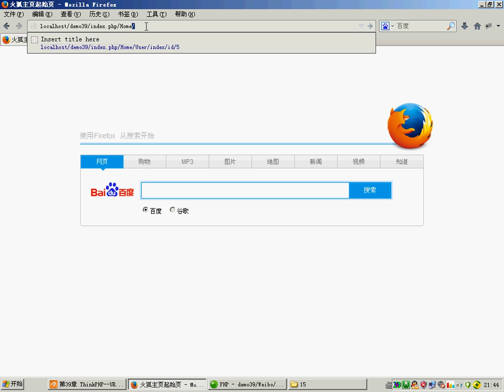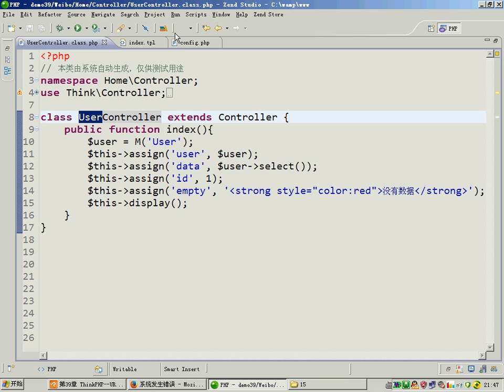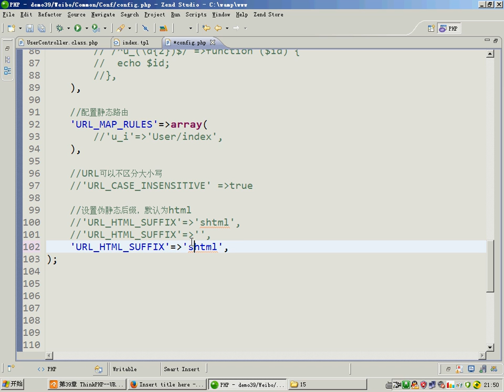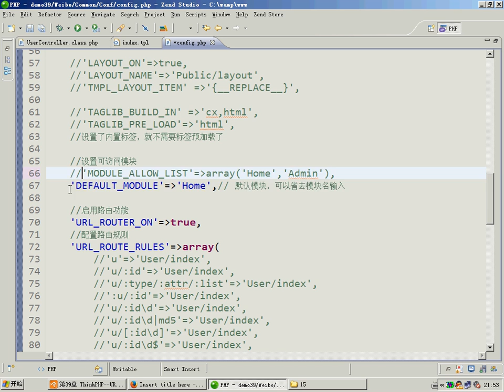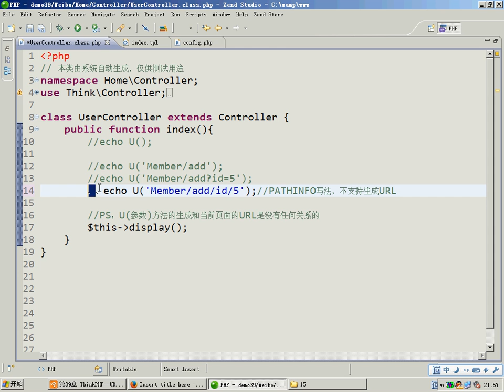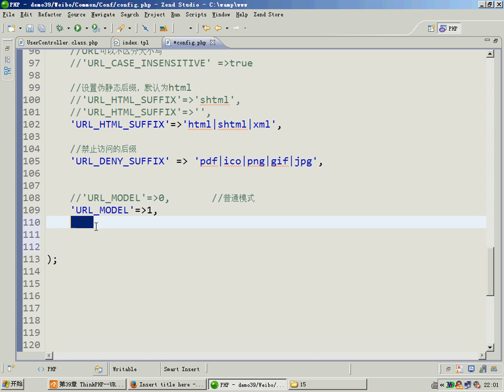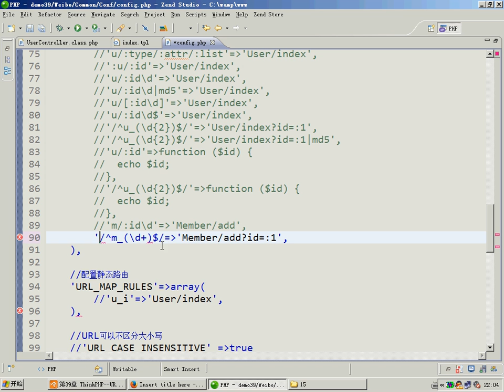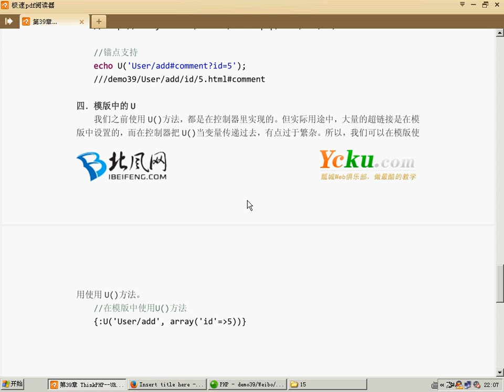E 010 22 ThinkPHP URL操作